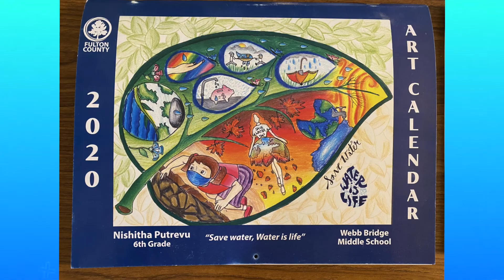JMN WEDNESDAY SEPT 22